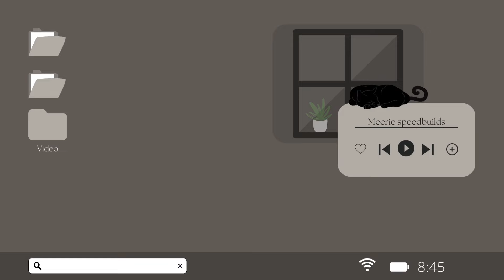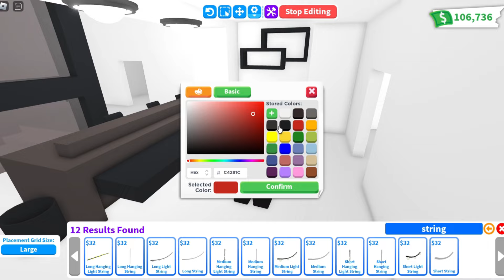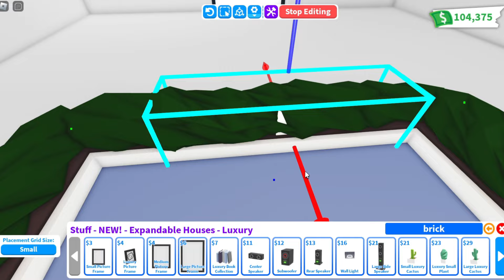Luxury Expandable Hillside Mansion Speed Build Part 1 | Roblox Adopt Me!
───𝙍𝙚𝙖𝙙── ⋆♡⋆ ──𝘿𝙚𝙨𝙘───

Hᴏᴍᴇ: Expandable Hillside Mansion $2,300
Hᴏᴍᴇ Iɴᴛᴇʀɪᴏʀ: $18,400

(only the main area & the second floor were used in this speed build)

♡𝑨𝒆𝒔𝒕𝒉𝒆𝒕𝒊𝒄 𝒘𝒐𝒓𝒅𝒔 𝒖𝒔𝒆𝒅♡

Euphoria  Mereaki  Lucent

Color Codes -

1C1D1F
322829
363231
6C6763
F0F0EE

Aʟʟ ᴄʀᴇᴀᴛɪᴏɴs ᴀʀᴇ sᴏʟᴇʟʏ ᴍᴀᴅᴇ ʙʏ ᴍᴇ ᴜɴʟᴇss ᴏᴛʜᴇʀᴡɪsᴇ sᴛᴀᴛᴇᴅ.

───𝗦𝗼𝗰𝗶𝗮𝗹𝘀──

I 𝐃𝐎 𝐍𝐎𝐓 ʜᴀᴠᴇ ᴀɴʏ sᴏᴄɪᴀʟ ᴍᴇᴅɪᴀs ᴇxᴄᴇᴘᴛ ᴍʏ Rᴏʙʟᴏx ᴀᴄᴄᴏᴜɴᴛ! Dᴏɴ'ᴛ ᴛʀᴜsᴛ ᴀɴʏᴏɴᴇ ᴄʟᴀɪᴍɪɴɢ ᴛᴏ ʙᴇ ᴍᴇ.

Yᴏᴜ ᴄᴀɴ ғɪɴᴅ ᴍᴇ @ImMeerie ᴏɴ Rᴏʙʟᴏx ♡

───𝗙𝗔𝗤𝘀──

𝐀. No thanks. There's always someone wanting to friend me even in game, and I can't be friends with all of you.

𝐀. No, because that will take alot of time out of my schedule & if I do it for one person another would want the same treatment. That is for you to do!

♡.You can also slow down my videos to fit your pace by changing the playback speed.

𝐐. Can I copy your build?

𝐀. Yes! Just please make sure to give credit when asked or put a credit sign in the house! It's appreciated when you give credit where it's due and not claim other people's hard work as yours.

𝐐. Can you give me my DP?

𝐀. Almost everyone who meets me asks me this! Sorry, but I do not give out things just because I'm a YouTuber. Only if I want to.

Tʜᴀɴᴋ ʏᴏᴜ ғᴏʀ sᴛᴏᴘᴘɪɴɢ ʙʏ!